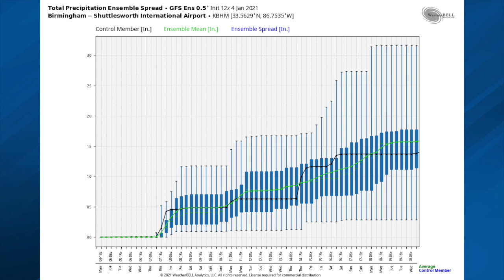January 4, 2021 Weather Xtreme Video - Afternoon Edition